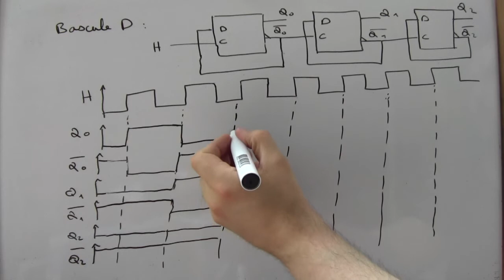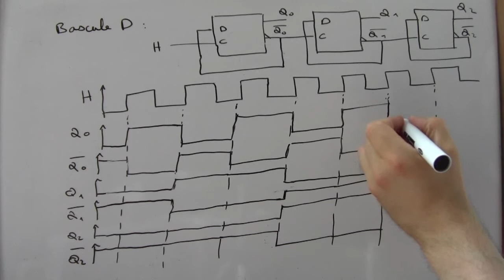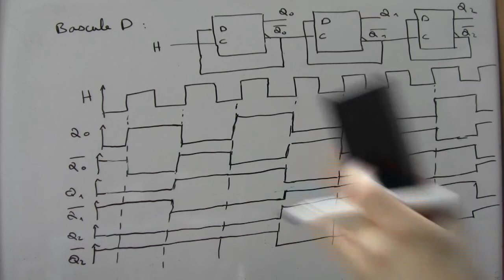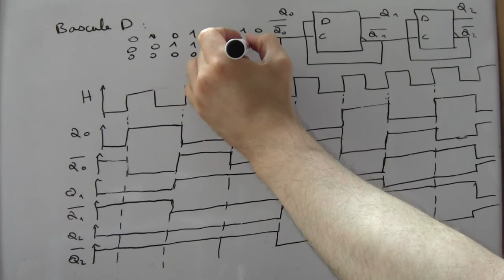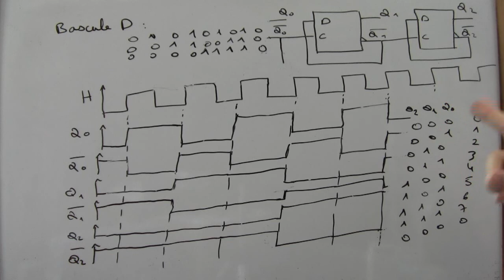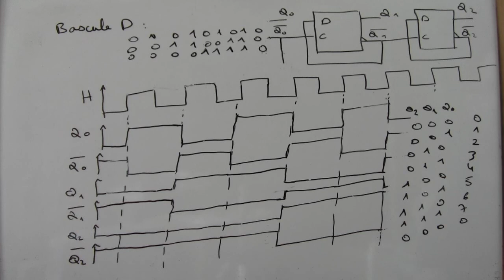Bascule D : principe et application classique corrigée